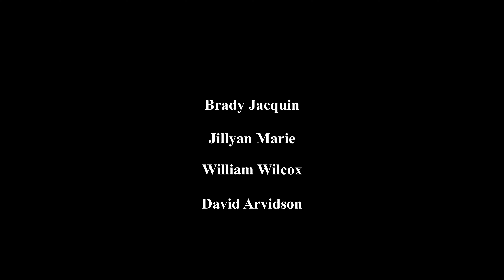Brady Jacquin - Hollowed Kings | Official Video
Official video for Brady Jacquin's 2019 single: "Hollowed Kings"

Available everywhere for download!

Video Credits:
Director: Brady Jacquin
Director of Photography: Brady Jacquin/William Wilcox
Starring:
Jillyan Marie
David Arvidson
William Wilcox
Brady Jacquin